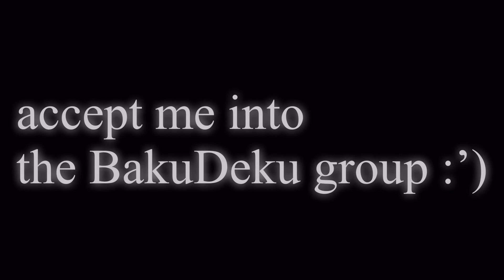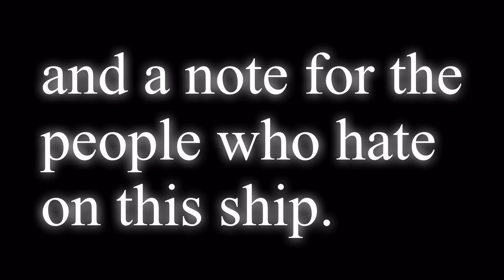Changing my ship (GoodBye TodoBakuDeku, hello…???)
:’) accept me into the BakuDeku group pls

I have been thinking about this for a while because TodoBakuDeku just hasn’t been working for me I felt out of my comfort zone making videos about the ship and to me BakuDeku felt right and always have definitely was the most comforting ship for me in TodoBakuDeku and the past few video I made and still have in my “next to upload” album we’re about BakuDeku which was a big sign for me because when I tried to post a video about TodoBakuDeku I would have to make a new one everytime instead of picking on from my album which was filled to BakuDeku and that idk make me feel like it’s time for a change haha 😅 so yeah

✨🧡💚✨💚🧡✨I’m all green n’ orange now✨💚🧡✨🧡💚✨